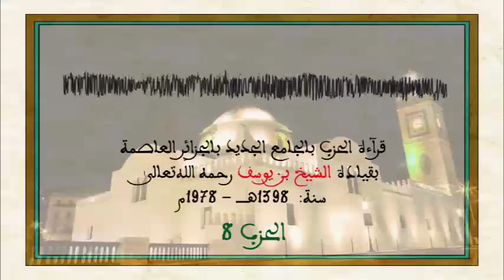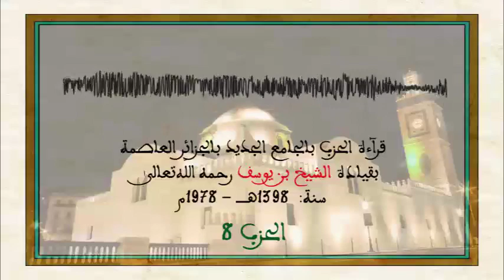قرآءة الحزب بالجامع الجديد بالجزائر العاصمة - الحزب 8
✹ قرآءة الحزب بالجامع الجديد بالجزائر العاصمة بقيادة الشيخ بن يوسف رحمه الله تعالى
سنة : 1398 هـ  - 1978 م
الحزب 8

إعداد و ترتيب